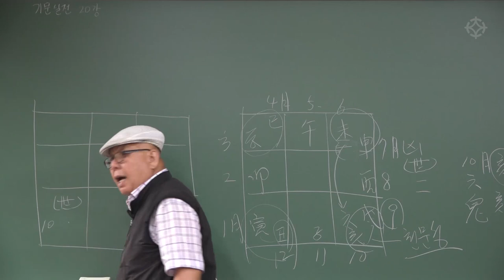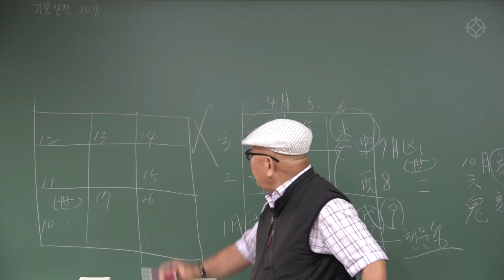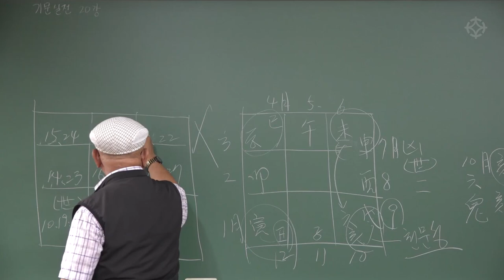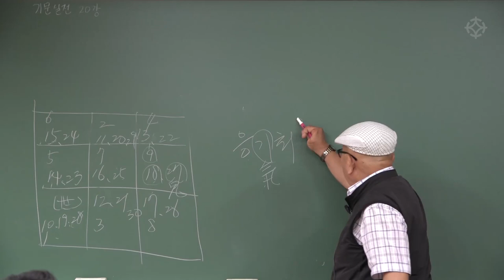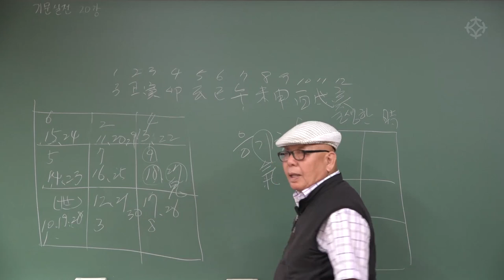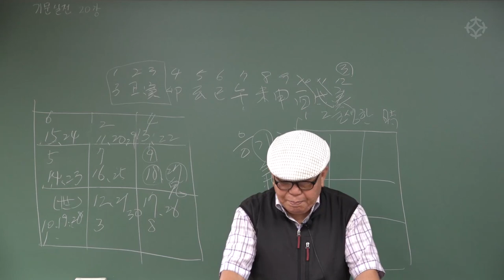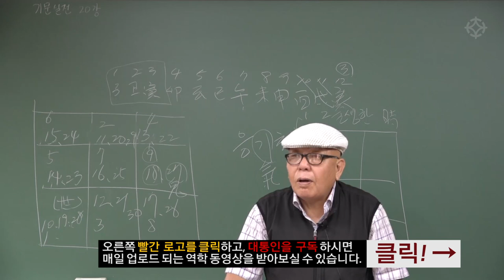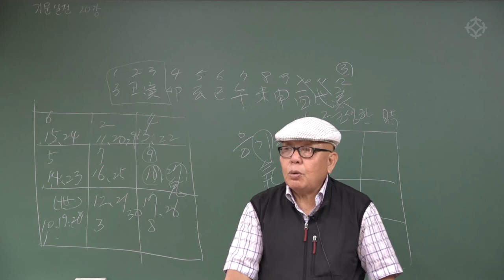월국에서 일지 찾는 법 : 기문둔갑 대가에게 직접 배우는 강의 - 신정균 선생님 [대통인.com]